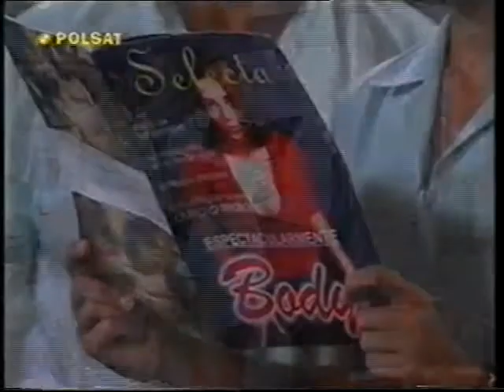Cud miłości Odcinek 178